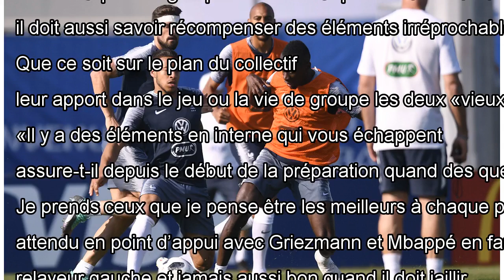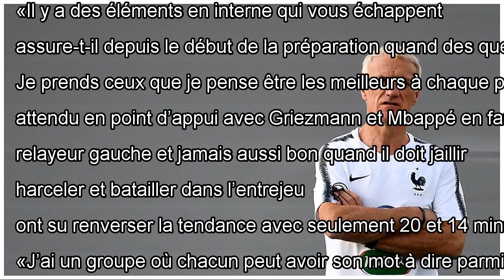Pourquoi Deschamps va changer des choses face au Pérou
D’après la mise en place effectuée par le sélectionneur durant le huis-clos, Blaise Matuidi et Olivier Giroud devraient retrouver le onze de départ co...